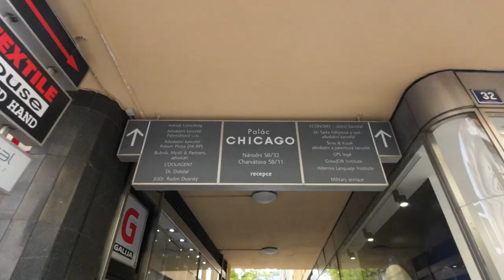How similar Czech and Polisch are|| Walking down town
Encountered a group of ladies making sports had a littel chat, they were doing some sports So I didin´t stay for long.